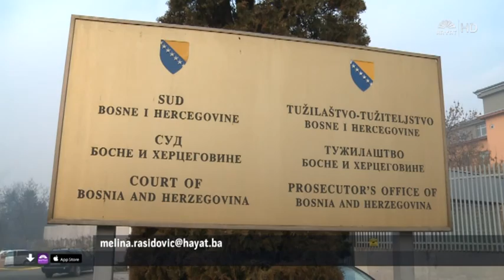KAKAV JE EPILOG ZAJEDNIČKE AKCIJE 'KURIR'? (24 12 2015)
A i pripadnici Sipe i Uprave za indirektno oporezivanje tokom sedmice proveli su zajedničku akciju kodnog naziva Kurir. U ovoj akciji uhapšeno je devet osoba za koje se sumnja da su budžet BiH oštetile za tri miliona KM. Među uhapšenima nalazi se sedam državljana Kine i dvojica državljana BiH. Prilikom pretresa pronađena su i privremeno oduzeta tri pištolja, razna poslovna i druga dokumentacija, više vozila i više od 200.000 eura.